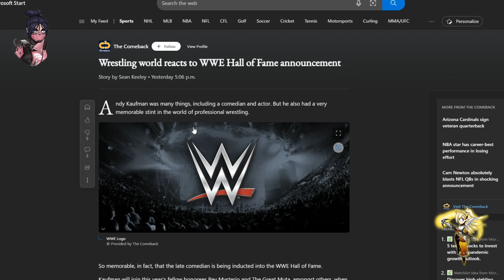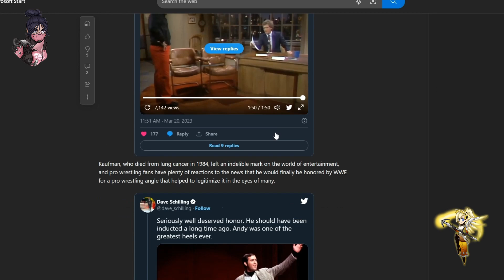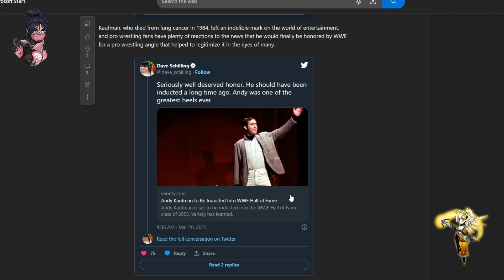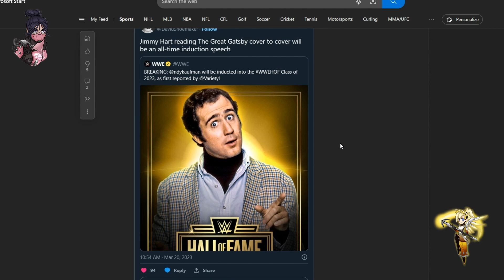Andy Kaufman Going Be Put Into The WWE Hall Of Fame 2023 My Thoughts!!!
Make To Sure To Check Me Out At These Place